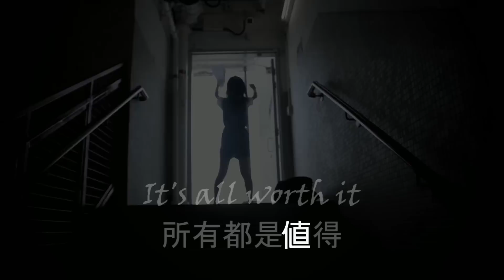所有都是值得 It's all worth it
UNICEF HK「零，可以成真」短片項目2014
Iqra Urooj FIDA（明愛賽馬會黃大仙青少年綜合服務）

故事大綱：一個剛升上高中的女孩，她承受着很大的壓力，並厭倦了所有功課、課題。儘管如此，當她看到努力後的成果，她十分開心。一切努力讓她前往美好將來的路上，一切都是值得的！

UNICEF HK Believe In Zero, Make A Video 2014
Iqra Urooj FIDA (Caritas Jockey Club Integrated Service for Young People - Wong Tai Sin)

Synopsis: This is a story about a girl who started her High School. As she goes up through the journey she starts getting stressed out and tired of all the workload, assignments and projects. As she reaches the end she is completely exhausted but when she sees the results of all the hard work and stress, she is thrilled! In the end, all the hard work and stress was worth it. She is now walking towards a BRIGHT future and a successful life.